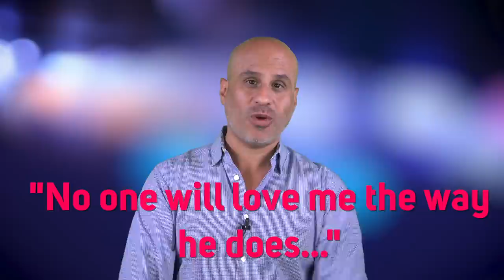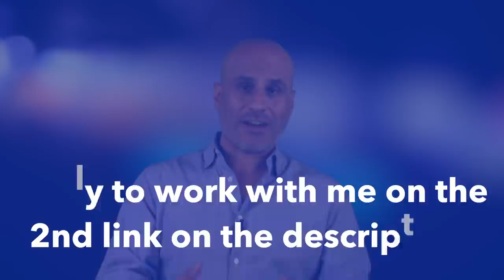When To Let Go of a Man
On Today's video, I share five signs that you should end a relationship even if you love him in order to leave a healthy life where you preserve your dignity, confidence, and self-worth.

00:00 Paying attention to the warning signs
02:00 The first sign
03:07 Second sign
04:36 Third sign
05:55 Fourth sign
06:36 Fifth sign
08:31 What prevents you from honoring your truth?
08:55 2nd destructive belief
09:20 3rd destructive belief
09:46 4th destructive belief
10:15 The only thing that changes your life
11:03 How to take this deeper